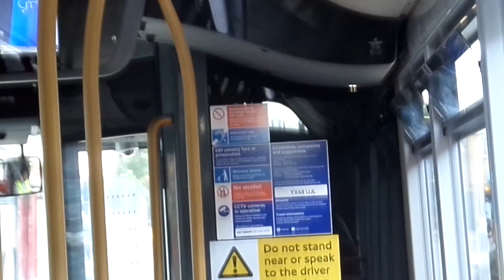Enviro 200 MMC CT Plus (Now Rebranding as HCT Group) 1293 YX68UJL Journey on a Route 309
Route 309 from Bethnal Green Station to Stepney Green Station. *Social Distancing Rules were observed through out of this Journey*. This was Taken on Monday 29th June 2020.